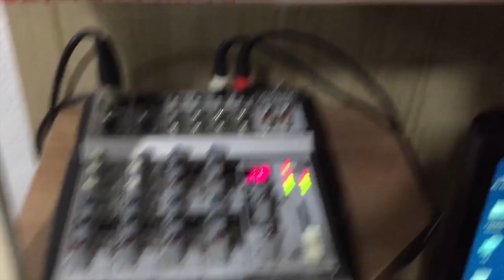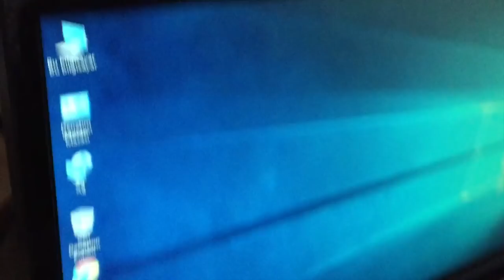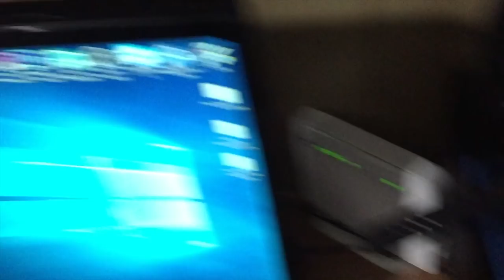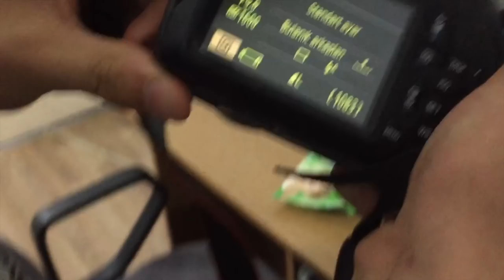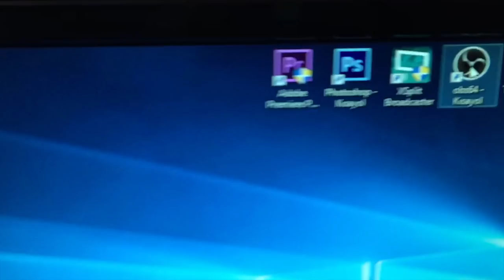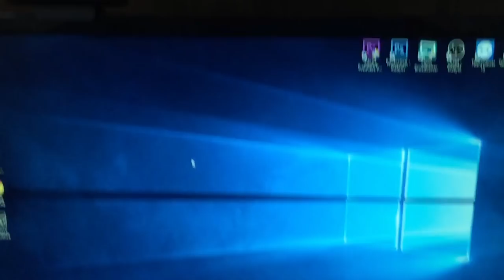200.000 ABONE ÖZEL EKİPMANLARIM ODA VLOGU !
Selamlar arkadaşlar bugun çok mutluyum çünkü kocaman 200 bin kişilik bir aile olduk
umarım bu ailemiz hiç bozulmaz sizler bana destek verdiniz buralara geldik adamsınız
sizleri çok seviyorum iyi seyirler ailem